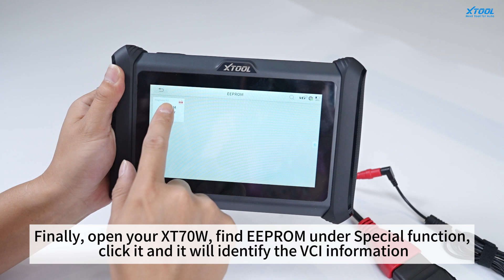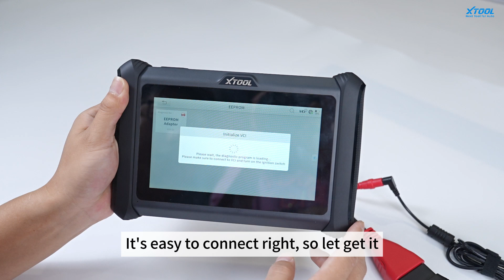Unlock the Power of EEPROM with XT70W!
Watch how easy it is to connect and program using EEPROM.